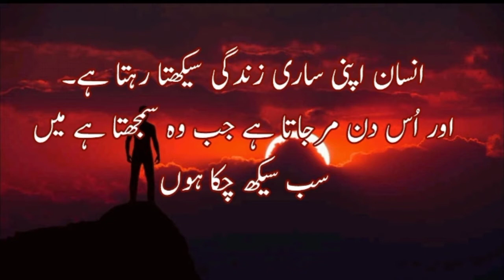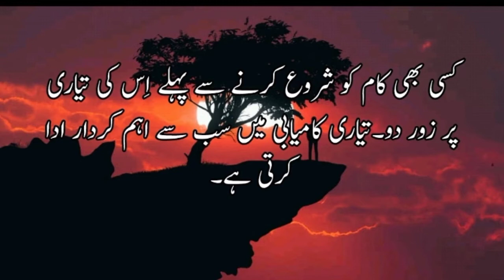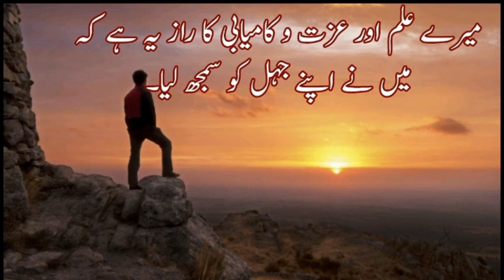Behtreen Batain Urdu | Behtreen BatainIn Urdu | Best Urdu Quotes With Pictures ||Baloch tv15